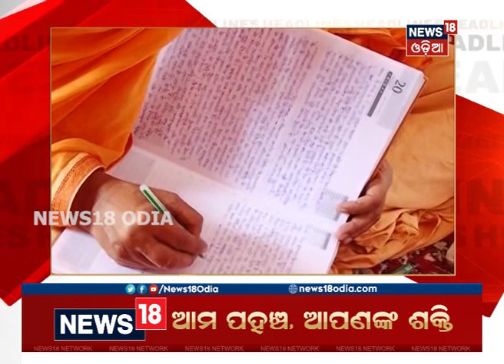Headlines This Hour